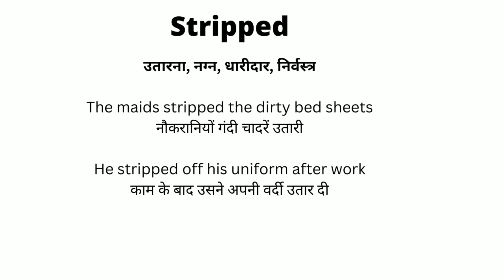Stripped Meaning in Hindi/Stripped का अर्थ या मतलब क्या होता है.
Stripped meaning in Hindi.
Stripped का अर्थ या मतलब क्या होता है.
Stripped Matlab kya Hota hai.
Stripped HindI meaning
Stripped plained in detail.